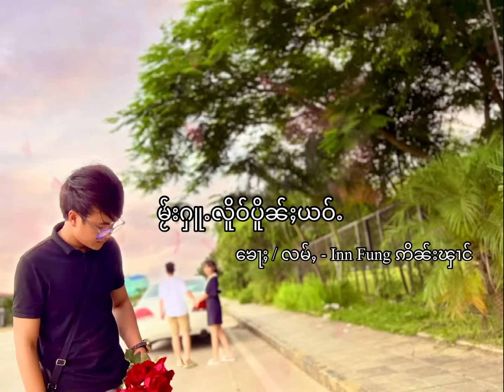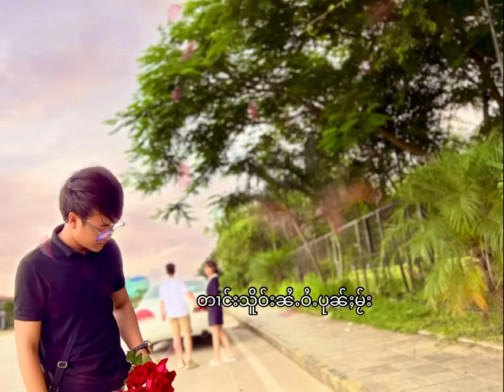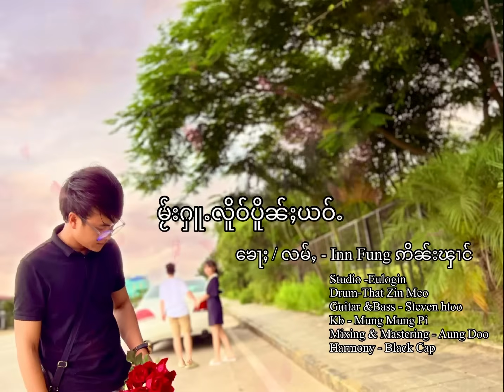မႂ်းႁူႉလိူဝ်ပိူၼ်ႈယဝ်ႉ ​​ၶေႃႈ/လမ်ႇ - ဢိၼ်းၾၢင် Inn Fung (Official Audio)(คุณ รู้ดีที่สุด )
မႂ်းႁူႉလိူဝ်ပိူၼ်ႈယဝ်ႉ   ​​ၶေႃႈ/လမ်ႇ - ဢိၼ်းၾၢင် Inn Fung (คุณ รู้ดีที่สุด )